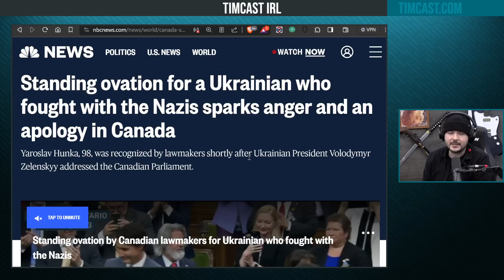Trudeau SLAMMED After Parliament Gives STANDING OVATION TO NAZI In Hilarious Blunder